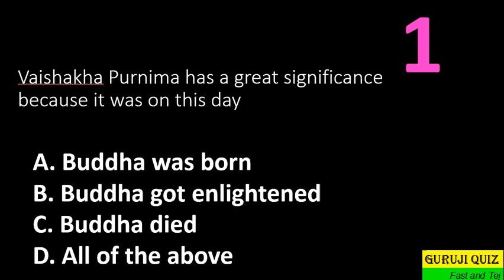General Knowledge MCQ GK II Vaishakha Purnima has a great significance because it was on this day